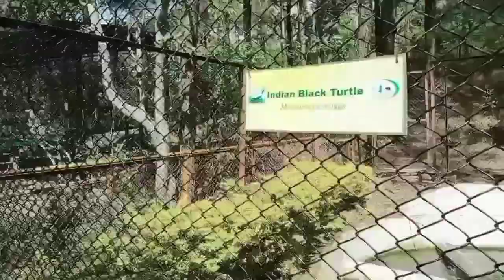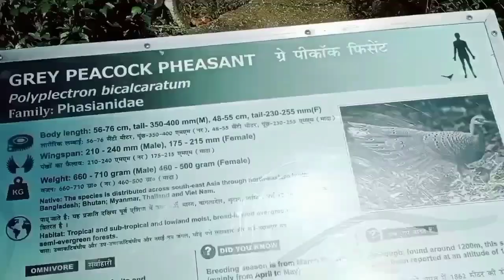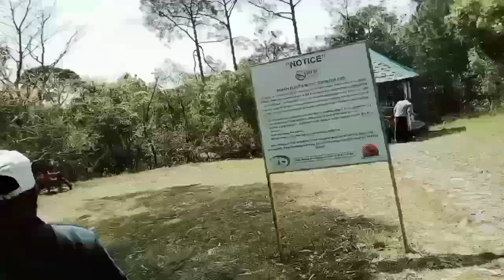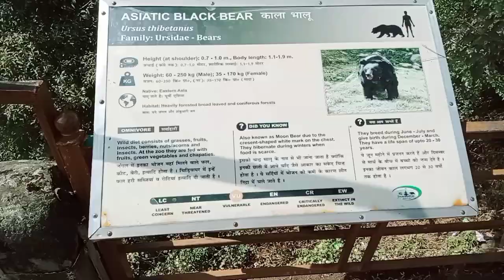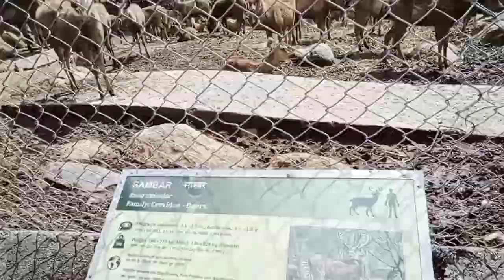ਗੁਰੂ ਗੋਬਿੰਦ ਸਿੰਘ ਖ਼ਾਲਸਾ ਕਾਲਜ਼ ਸਰਹਾਲੀ ਕਲਾਂ (ਤਰਨਤਾਰਨ) ਦੇ ਵਿਦਿਆਰਥੀਆਂ ਵਲੋਂ ਕੀਤਾ ਗਿਆ ਹਿਮਾਚਲ ਦਾ ਦੌਰਾ 🙏👌🤞